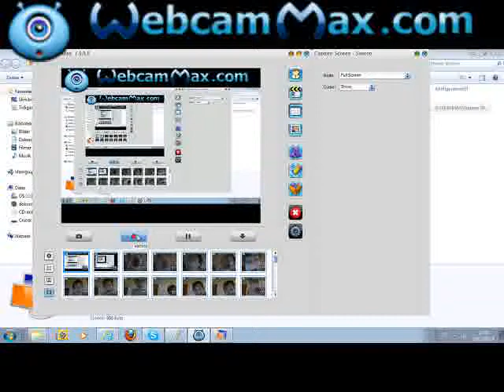Kosmos & C:o - Geniet från Millimetrus - Del 2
Del 2 av min demostration av Kosmos & C:o - Mattegeniet från millimetrus.